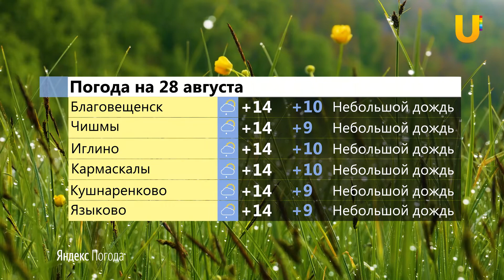UTV. Новости центра Башкирии за 27 августа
Смотрите в выпуске:

- В Благовещенске прошел профилактический рейд
- Футбольный турнир прошел в Карламане
- Акция-фестиваль "Доступный спорт" пройдет в Чишмах
- Земледельцы Благоварского района первыми в республике приступили к уборке сахарной свеклы
- Спортсмен из Кушнаренково получил золотой знак отличия ГТО